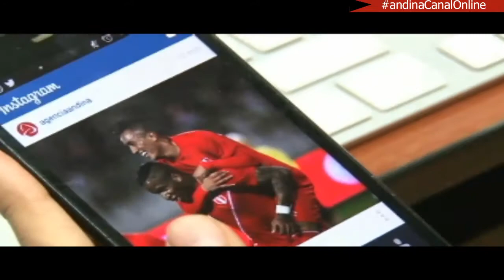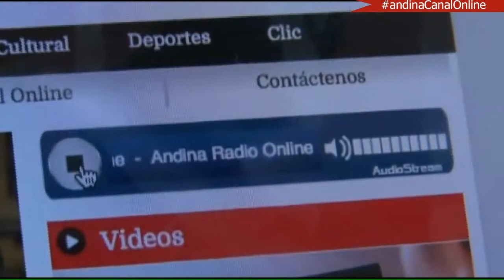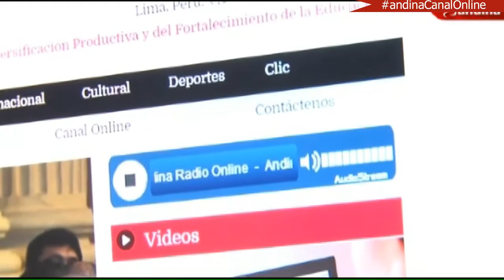Un nuevo conflicto mundial ?